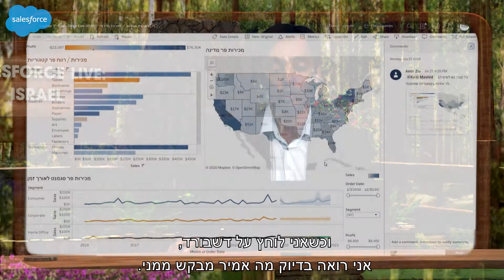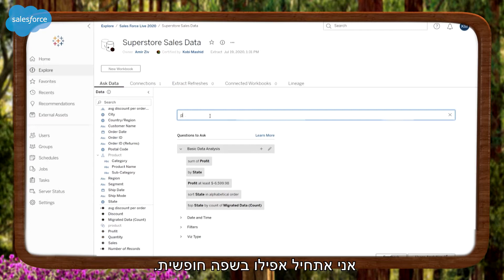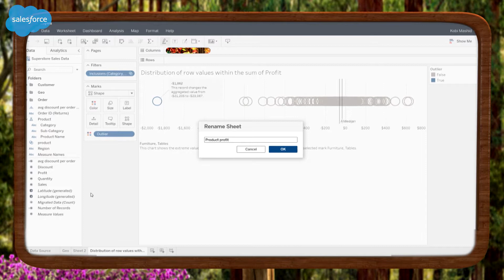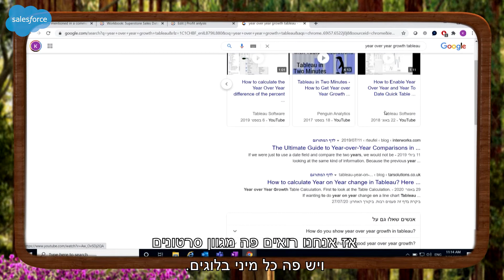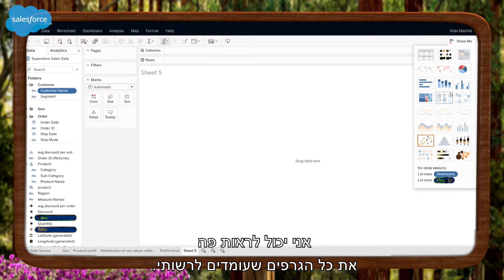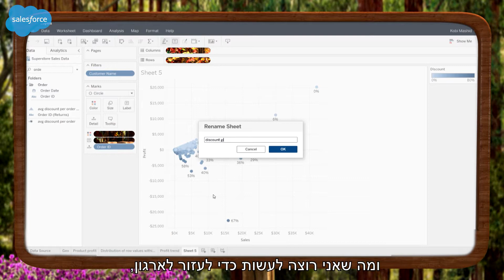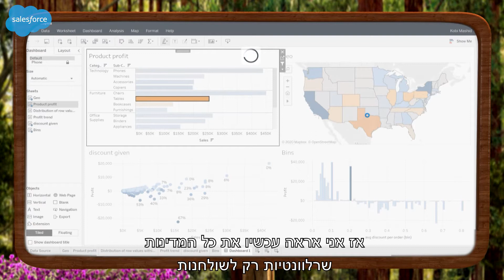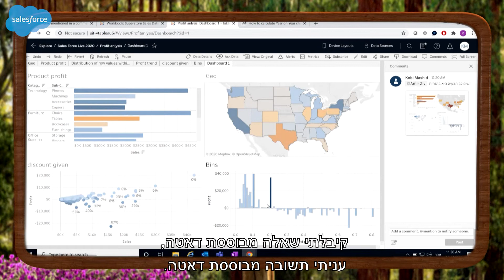SF Live:Israel 2020 | Tableau | Mor Menahem interviews Dror Golani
טאבלו אמנם כלי מתוחכם ומנתח נתונים גדולים כקטנים, אך מה שבאמת מיוחד בו זו הוורסטיליות, שלו:דרור גולני, ראש מערך ה BI בחברת צים מסביר את התהליך שהם עברו בבחירת טאבלו כמערכת ניתוח נתונים, וכיצד הם משתמשים בה כדי לאפשר לאנאליסטים לממש את החזון האליסטי שלהם.